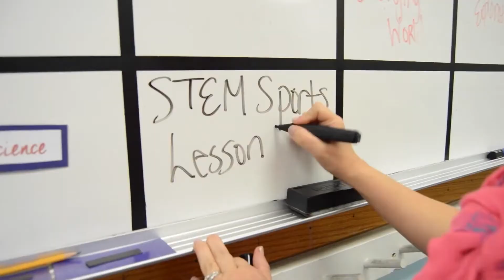Get to Know STEM Sports®: Give STEM a Sporting Chance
Everyone learns differently. There is no one way to learn. Each student and their preferred learning style is unique. Your approach to instruction and curriculum should reach each student in a way that resonates and truly helps them succeed.We share in your mission. At STEM Sports, we believe the powerful combination of STEM and sports is the key to meaningful learning that can last a lifetime. We provide standardized, turnkey K through 8 supplemental curricula that delivers hands-on learning experiences using several sports including everything from baseball and football to golf and soccer. Our unique approach brings the physical activity of sports into all learning environments including in-person classrooms, virtual platforms, after-school programs, and camps. The supplemental STEM-based curricula is aligned with standards and comes with all of the relevant sports and science supplies needed to deliver meaningful instruction that students actually retain. And no training nor professional development is required to instruct! Let’s help our students develop leadership, creative problem-solving and critical thinking skills through sports-inspired lessons that will spark a passion for lifetime learning and a path to their future careers! Let’s give STEM a sporting chance, together!